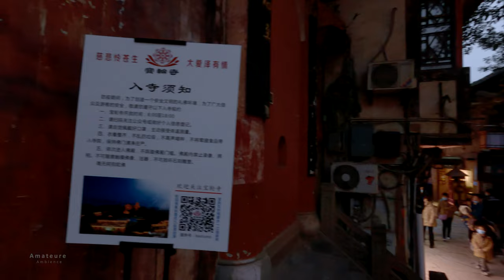Chongqing Walk 重慶瓷器口 Ciqikou Hammer Make Best Dessert | China Asmr Built Environment Field Recording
ASMR City Walks 2020 [4K] Hammer on Dessert? Ciqikou, Chongqing Virtual Walk: Binaural Ambience.

Evening walk in Ciqikou Chongqing City in the cloudy day. This is one of the most important harbors of Chongqing, as call “Little Chongqing”. In the old time, there’s lots of commercial and trading business around this harbor and make it a one of the most prospers town alone the Jialing River in the ancient time.  Please enjoy the sounds of the commercial street and city ambience, please be warned that the video contains sounds of loud noise, and people shouting for sale and Karaoke bar on street. Depending who you are you might find relaxing, but I'm aware that some hate it. Either way, I hope you enjoy! :)

Route Times Stamps:

01:08 Shopping street first look
02:15 Ear pick(clean) shop
03:45 Handcraft noodle
05:04 Traditional theater
06:58 Hammer on street food
07:36 Special hammer on rice
09:50 Old harbor
11:50 Temple where emperor hidden
21:23 Cooking hotpot ingredient
22:50 Outdoor bar
30:37 Hammer on street food again (peanut butter)
34:48 Young girl on cosplay with traditional costume
36:53 Noodle man get crazy
38:57 Special souvenir shop
42:59 Cooking hotpot ingredient with big metal bowl